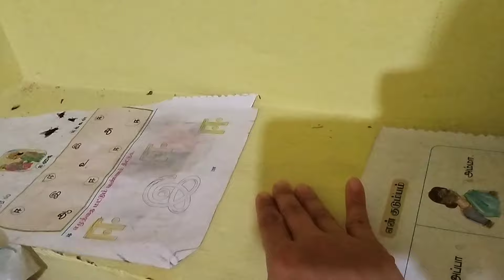Kegiatan bersama Keluarga India || Rutinitas ibu Rumah Tangga di India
Vlog kegiatan bersama Keluarga di India malam hari semoga kalian suka ya
Bahagia selalu buat kalian semua aamiin